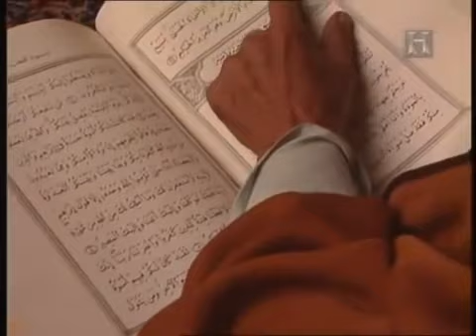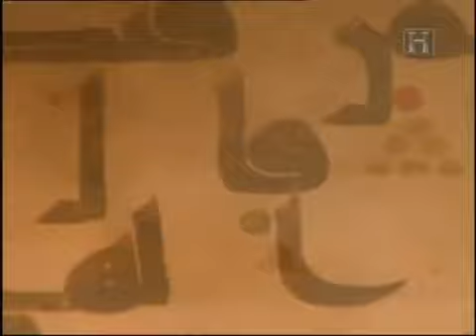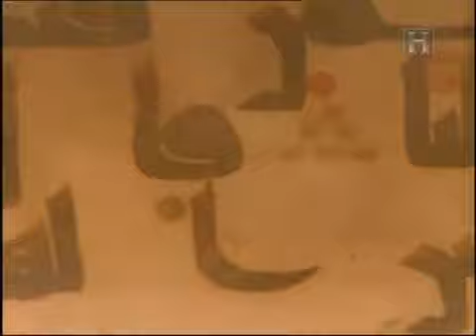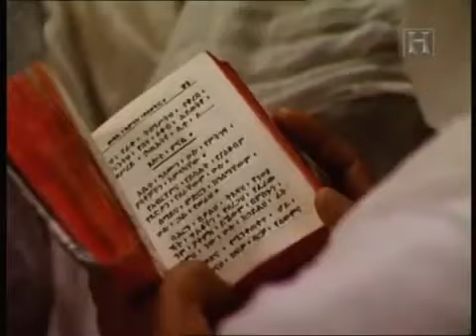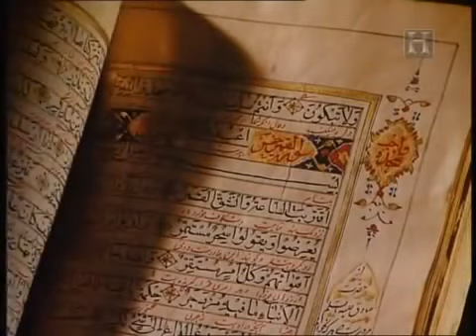Die Entstehung des Islam (Dokumentation Unterrichtsfilm)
Mohammed - Die Stimme Gottes
aus der Dokureihe des History Channel "Himmel, Hölle, Nirvana"

Aufgaben:
1. Nimm dir ein Schreibblatt und überschreibe es mit "Islam"!
2. Ließ dir die Fragen durch, die du nach dem Schauen des Films beantworten sollst!
3. Schau dir das Video an!
4. Beantworte die Fragen schriftlich in ganzen Sätzen:
- Wann entstand der Islam? (Beispiel: Der Islam entstand nach unserer Zeitrechnung im Jahre  ...)
- Wer begründete den Islam?
- Wie heißt die heilige Stadt der Muslime, in der der Islam entstand?
- Wie heißt die heilige Stätte dort, die wie ein schwarzer Würfel aussieht?
- Wie heißt die heilige Schrift der Muslime, die dem Propheten offenbart wurde?
- Wie lautet das Wort 'Gott' auf Arabisch?
- Mit welchem Ereignis beginnt der islamische Kalender? In welchen Jahr befinden wir uns
  nach dieser Zeitrechnung?
- Welche fünf Pflichten muss ein Muslim erfüllen (5 Säulen des Islam)?
- Was ist im Islam verboten, was in unserer Kultur verpönt aber erlaubt ist?
- Was verbindet Juden, Christen und Muslime (10:51min)?
5. Hefte das Blatt in deinen Religionshefter!

Viel Spaß!

Das nächste Video in der Reihe ist über die Hadsch.